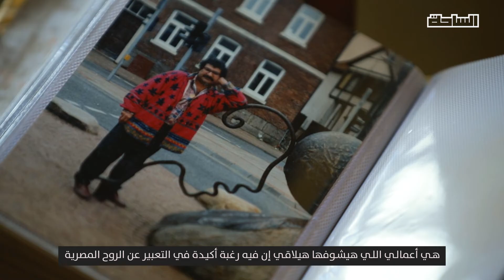التعبير عن روح مصر.. حكاية محمد عبلة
"الفنان بطبعه قلقان دائما بيبحث فعدم الرضا عند الفنان بيخليه ناقد عايز المجتمع يبقى أجمل والناس تبقى أحسن والحياة تبقى مريحة أكتر للبشر"

حكاية بتعبر عن روح مصر.. الفنان التشكيلي محمد عبلة